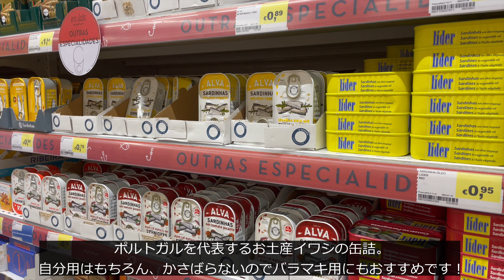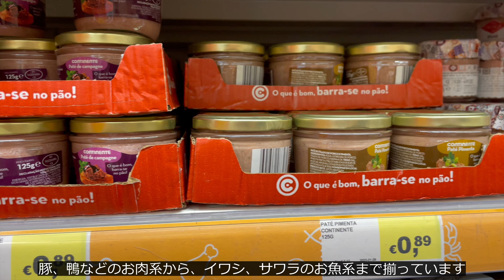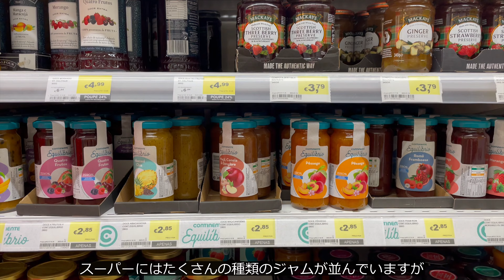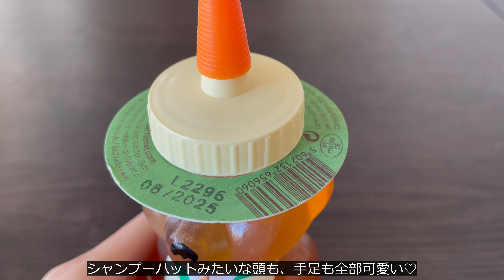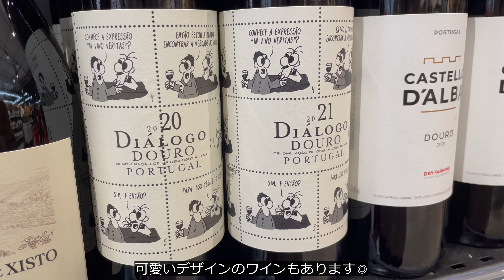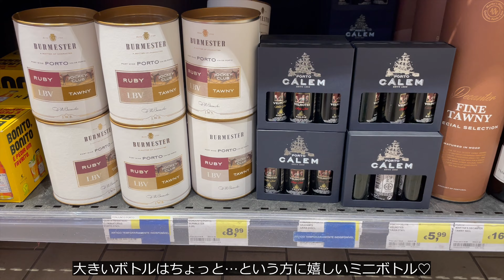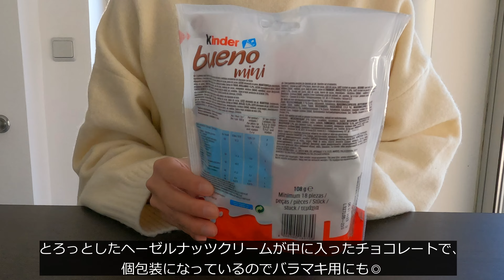【在住者厳選】ポルトガルで買うべきお土産完全版！ | 日本への一時帰国 | ポルトガル旅行 Portugal Travel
こんにちは！

2023年2月に日本へ一時帰国していました🇯🇵
今回の動画では、日本で暮らす家族や友達のために購入したポルトガルのお土産をご紹介していきます！おいしい食べ物に可愛い雑貨まで盛りだくさんとなっています♡
ポルトガル旅行の際など、ご参考になれば幸いです。

0:00 オープニング
 ▽スーパーで買ったもの
0:24 イワシの缶詰
1:22 魚介の缶詰（タコ、バカリャウ、ムール貝）
1:53 パテ
2:30 ジャム
2:55 はちみつ
3:35 オリーブオイル
4:19 ワイン
5:58 ポルトガル菓子
6:19 チョコレート
 ▽お土産屋さんで買ったもの
6:38 ガロの置物
7:39 コルク製品
8:15 アズレージョ柄のコースター
8:33 石鹸
9:10 アロマディフューザー
9:43 コインブラ陶器
10:46 エンディング

ポルトガル旅行の参考になれば嬉しいです！